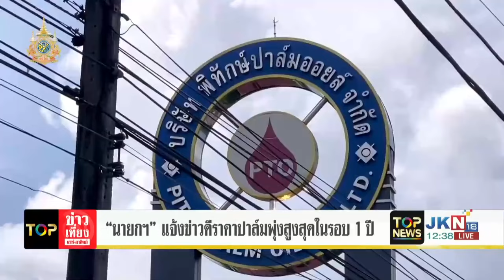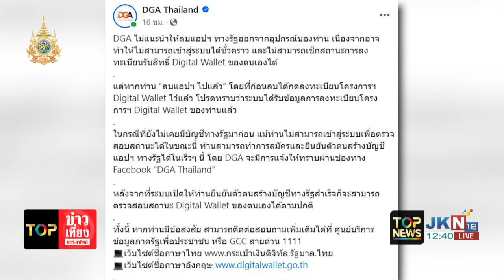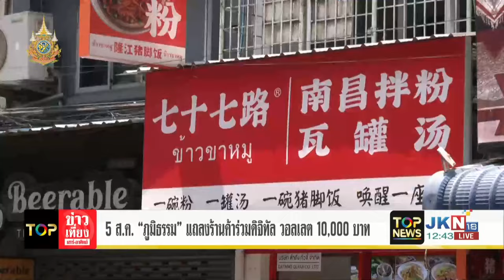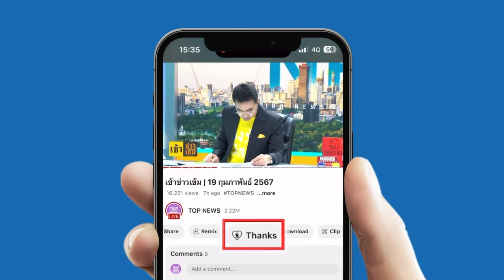นายกฯ เยือนนราธิวาส หารือ "นายกฯมาเลเซีย" ถกการค้า แจ้งข่าวดีราคาปาล์มพุ่งสูงในรอบ1ปี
นายกฯ เยือนนราธิวาส ลงพื้นที่หารือ "นายกฯมาเลเซีย" ถกการค้า พร้อมแจ้งข่าวดี ราคาปาล์มพุ่งสูงในรอบ1ปี